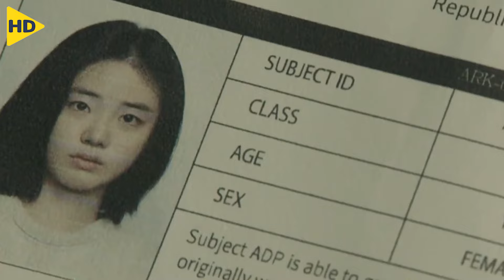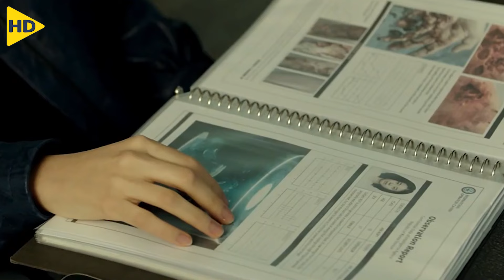فتـاة غامضـة بتصحي تلاقى نفسها في مختبر سري بعد زراعة جسم غريب في جسمها | ملخص فيلم The Witch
ملخص فيلم ( the witch part 2 ) الاثارة الكوري من إنتاج عام 2022 , وتدور أحداث الفيلم حول فتاة تستيقظ تجد نفسها في مختبر سري عملاق وبينما تهرب الفتاة من المختبر تقابل امرأة تحاول حماية منزلها من العصابات الإجرامية

HD FILM
ملخص افلام
ملخصات افلام